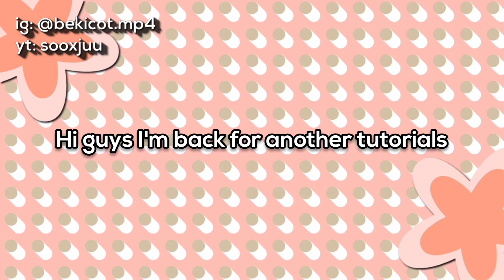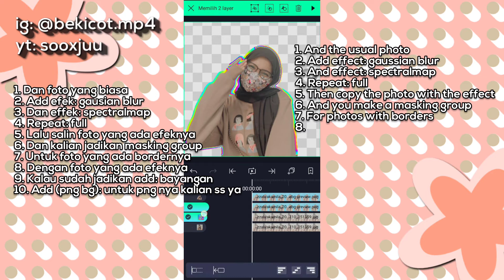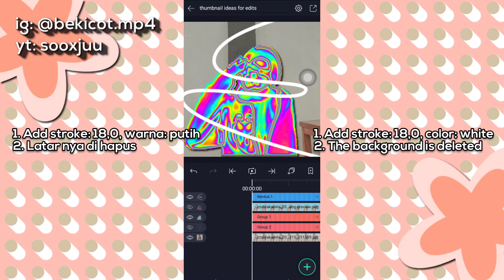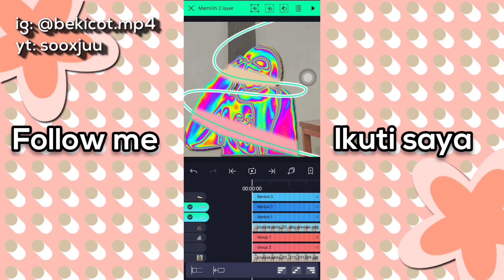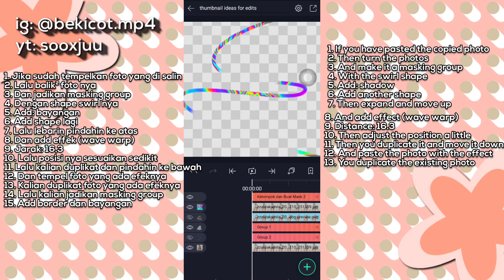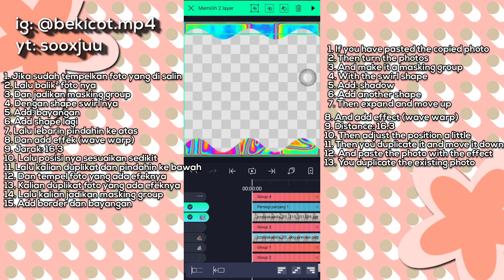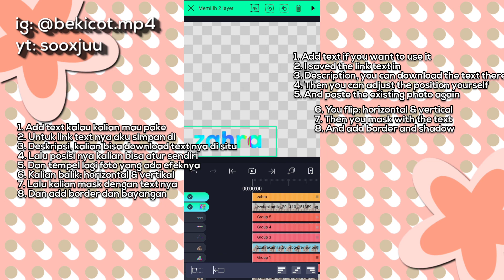thumbnail ideas for edits | alight motion tutorial